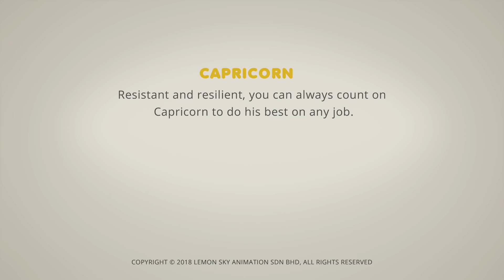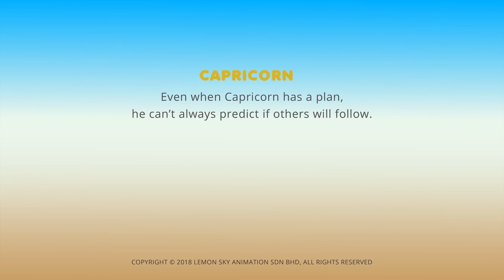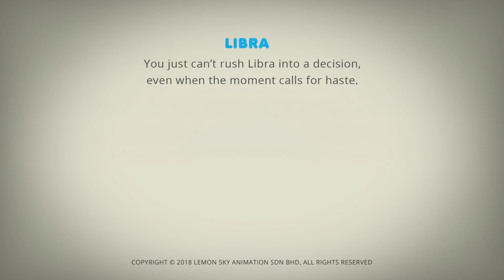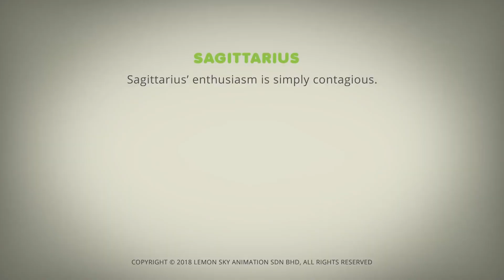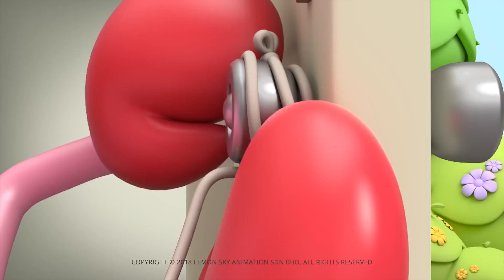AstroLOLogy | 흥분된 팬 이상 | Chapter : A LOL A Day는 의사를 멀리합니다 | WildBrain